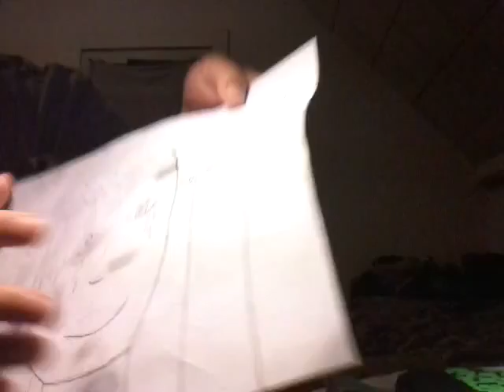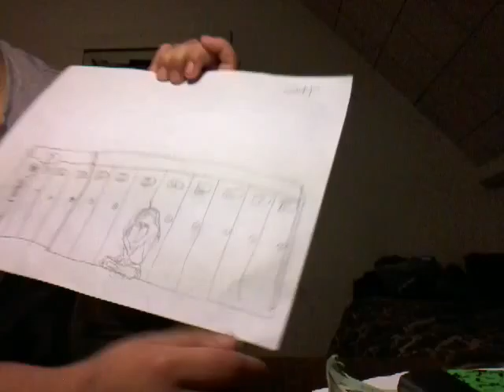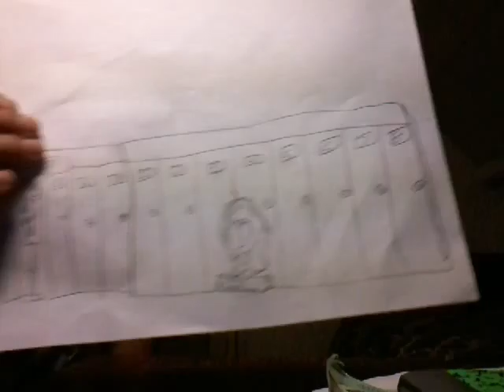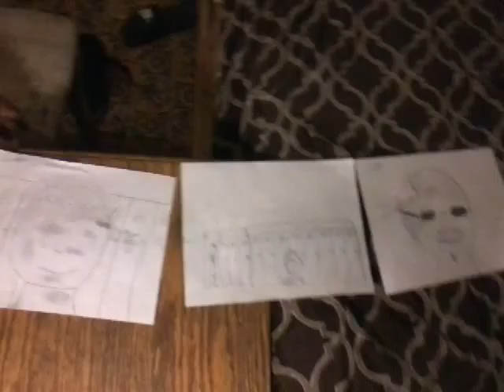Look at my pitcher's